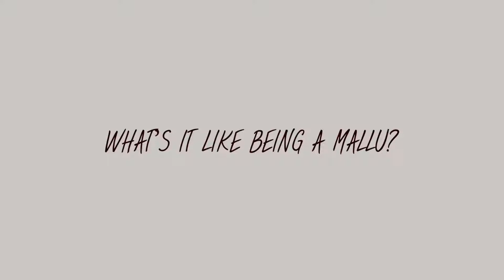Proud to be a Mallu - Stop Motion Animation | Fyule Creativity Camp, Creativity with a desi twist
Here's a fun stop motion animation video created by the Fyule team to introduce NRI kids to creativity with a desi twist.

Fyule is an e-learning platform designed to nurture your child’s creative intelligence while exposing them to Indian culture.

or give us a call on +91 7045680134